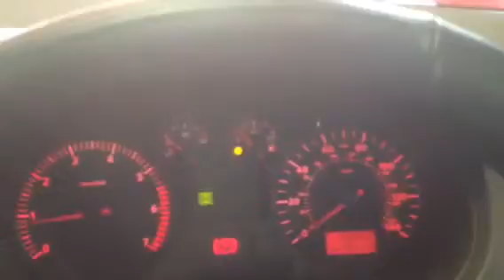95991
Seat Ibiza